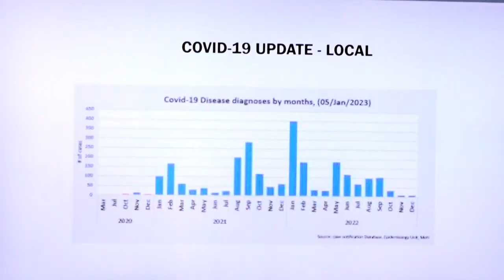Public Health Primary Care heads meet with CMO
Heads of Public Health Primary Care Departments of the Ministry of Health, Wellness and Elderly Affairs, met for their first face –to- face meeting for 2023, on Monday, January 16. Chief Medical Officer Dr. Sharon Belmar-George, who chaired the meeting described it as “an implementation meeting.

The meeting concentrated on implementing the main areas where gaps were identified, following the completion of an assessment of the island’s primary health care systems.